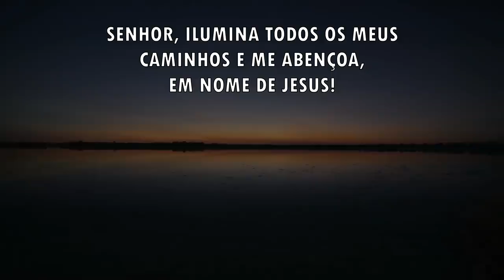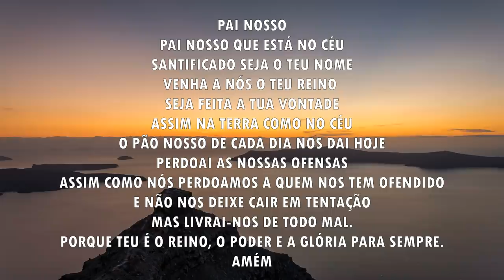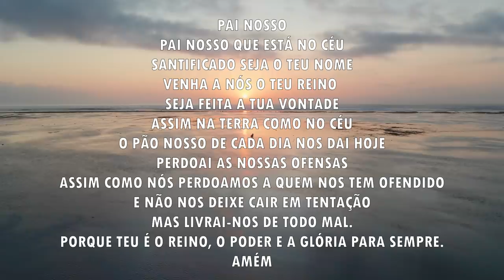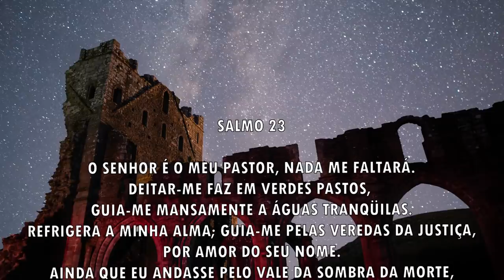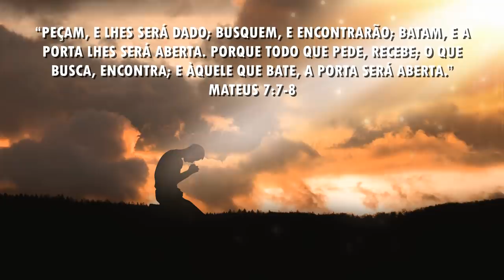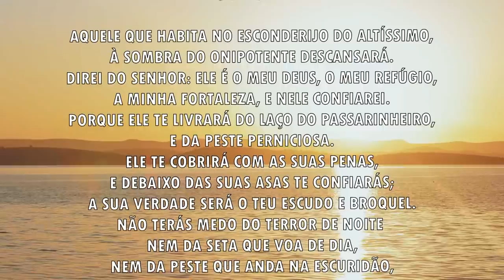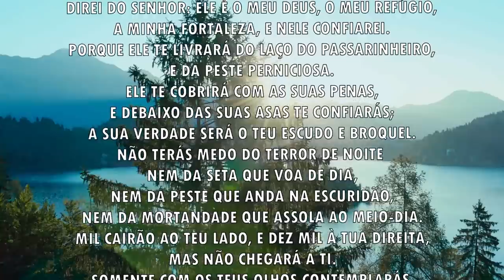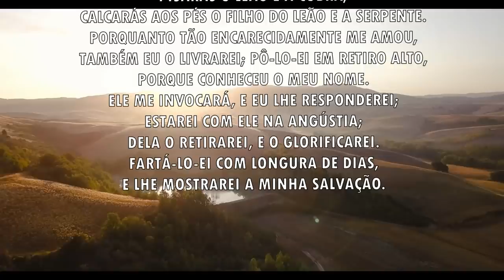Oração da manhã - O Senhor ilumina os teus caminhos - 18/12/2021